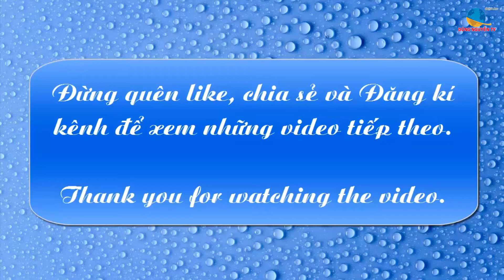Thăm nhà 3 cháu mồ côi bố, mẹ bỏ đi lấy chồng khác (P1) | Dũng Nguyễn TV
Mình cùng anh Thông, anh ấy là Phó chủ tịch phụ trách công tác Văn Hóa - Xã Hội của xã Tát Ngà, huyện Mèo Vạc, tỉnh Hà Giang, đi thăm gia đình ba cháu mồ côi cha, mẹ bỏ đi lấy chồng khác. Cháu lớn 5 tuổi, cháu thứ hai 3 tuổi, cháu nhỏ 18 tháng. Lúc đầu, hỏi thăm thì có thông tin là các cháu ở với ông bà nội, sau vào mới biết là các cháu ở với bác ruột, là anh Ná.
         Anh Ná lấy vợ được 9 năm nhưng không có con nên đã nhận các cháu về nuôi. Hoàn cảnh gia đình cũng rất khó khăn, cuộc sống chỉ trông vào mảnh ruộng và hai con bò. Cũng may là khu vực nhà anh Ná sống người dân đều trồng lúa nước nên cũng đủ gạo ăn cả năm, không bị đói cái bụng. Xong để nuôi 3 cháu nhỏ thì cũng rất vất vả.
         Tiếc cho mình là trong lần đi thăm này mình không gặp được các cháu, do mẹ các cháu về đón đi sang xã Khâu Vai, nơi ở của nhà chồng mới, chơi trong thời gian nghỉ do dịch Covid - 19. Tuần tới mình sẽ quay lại để gặp 3 em nhỏ này.
          Các phần tiếp theo Thăm nhà 3 cháu mồ côi bố, mẹ bỏ đi lấy chồng khác mình sẽ đăng vào cuối tuần tới. Mời các bạn đón xem nhé.

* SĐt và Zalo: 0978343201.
© Bản quyền thuộc về Dũng Nguyễn TV
© Copyright by Dũng Nguyễn TV ☞ Do not Reup